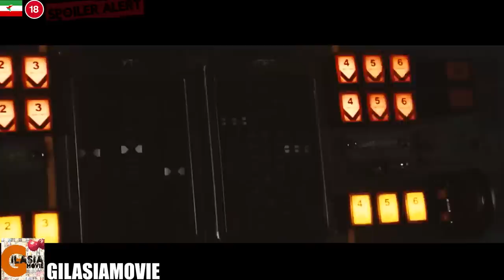فیلمی که آینده رو پیشبینی کرده بود | پایان دنیا، نزدیک تر از همیشه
بررسی فیلم 2012